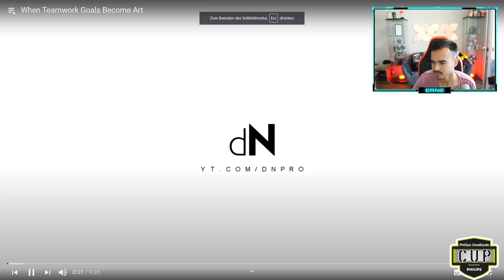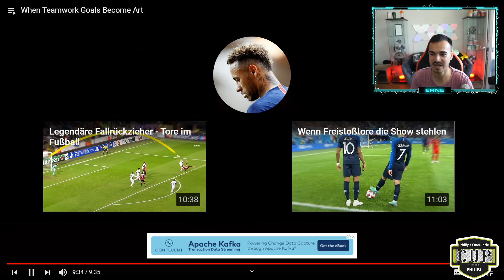Erné REAGIERT auf Wenn Teamtore zur Kunst im Fußball werden😱🔥